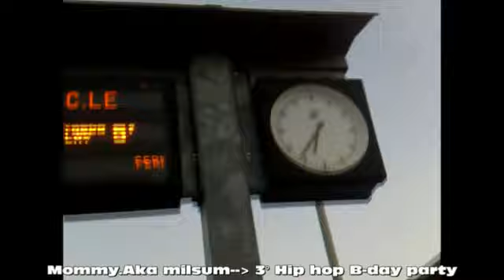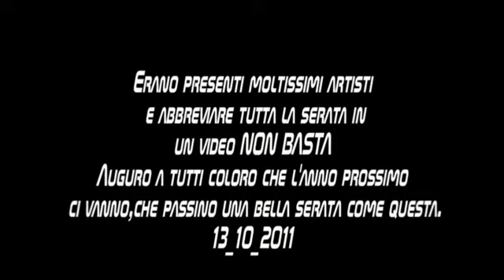3°B-Day Party il 3° Compleanno di Hip Hop TV_Mommy_2011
All'alcatraz di milano si è celebrato il terzo compleanno di HIP HOP TV, una serata all'insegna del Rap, io o abbreviato nel miglior modo possibile la mia esperienza in questa serata, i Rapper piu conosciuti hanno cantato sul palco dell'alcatraz a partire da IZZO SCLERO A VACCA MAN NOYZ NARCOS ONE MIC CLUB DOGO BABA MAN 2 FINGERS A BASSI MAESTRO MONDO MARCIO FEDEZ EMIS KILLA, in somma cera l'ihp hop italiano su qual palco.